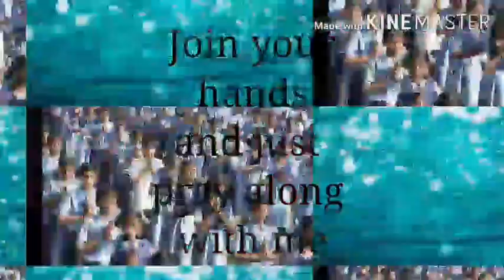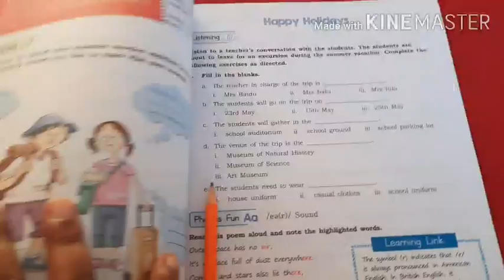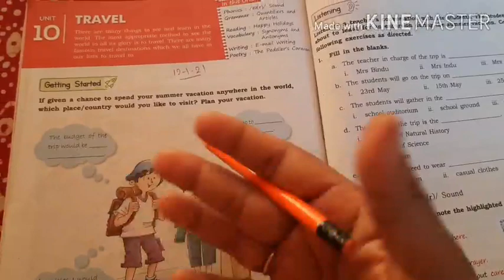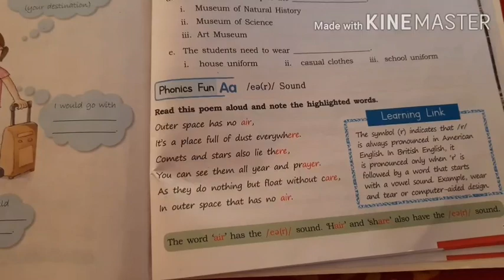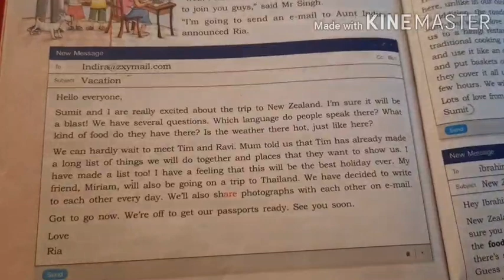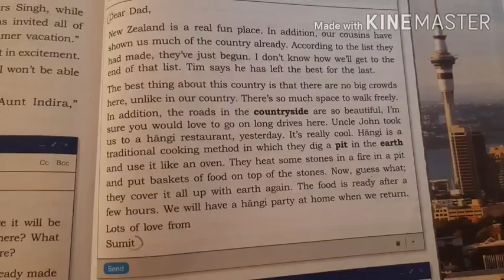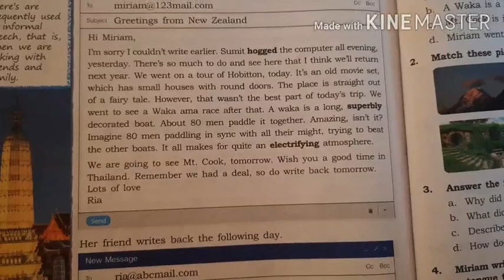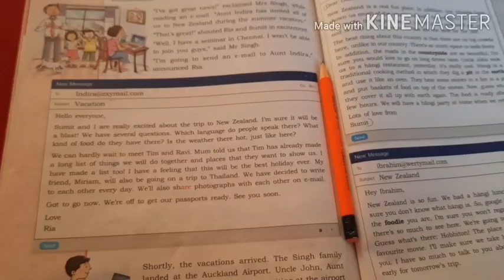12.1.21 / Tues. / Std 4 / Eng. / DM